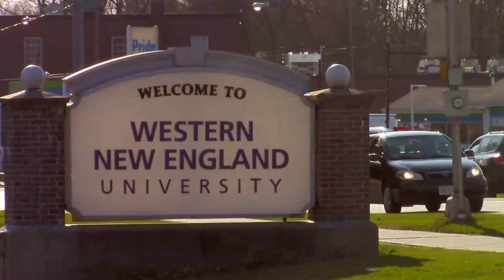Welcome to Western New England!